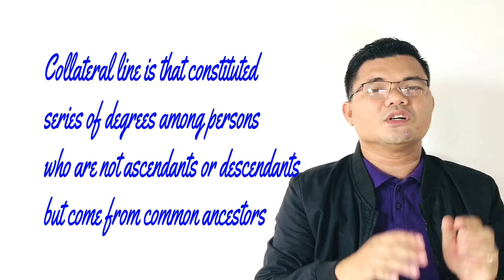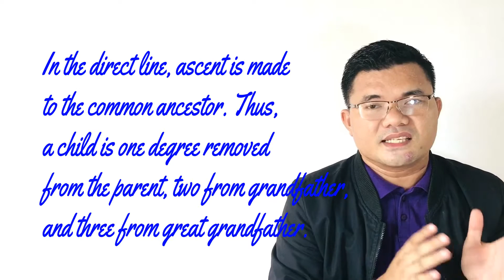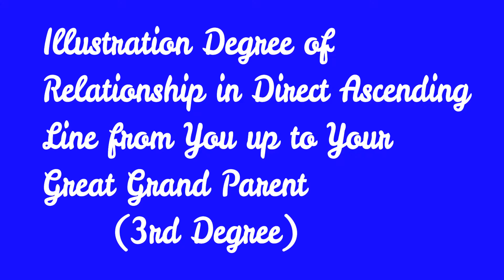BEST VLOG. MUST SEE.Computation of Degree of Relationship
MATUTO KA SA PAGCOMPUTE. WATCH NA!Paano ang pag-compute ng degree of relationships?
Halina't manood.
Magagamit ninyo sa pang-araw-araw na buhay bilang guro. Kaya palagi po kayong manood at abangan ang ating mga videos. Godbless.